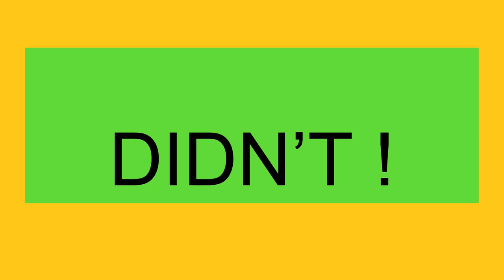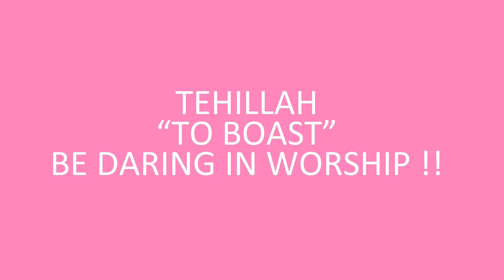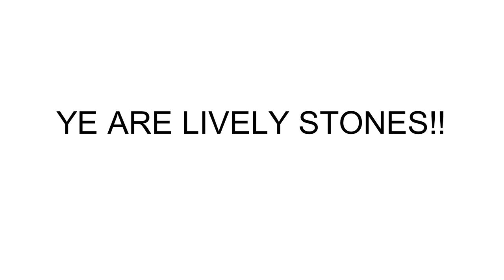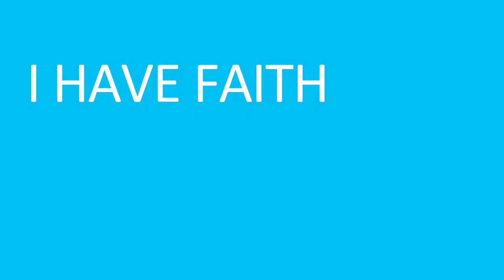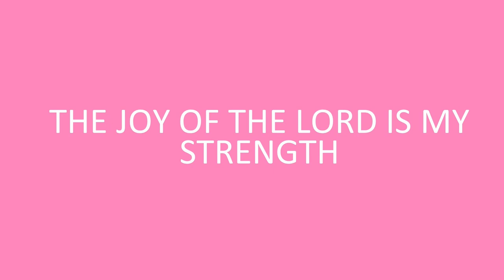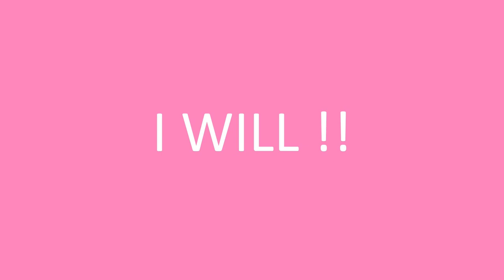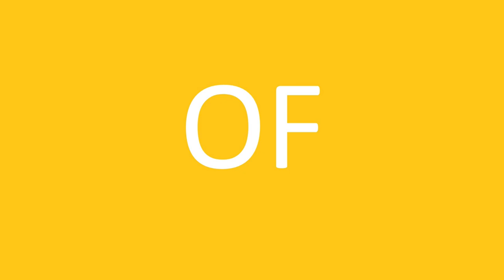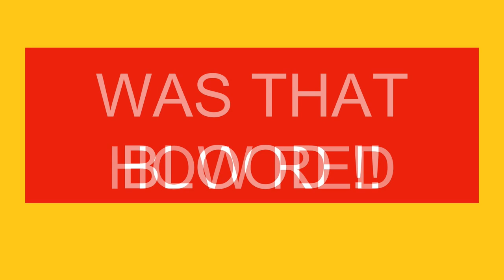9 29 2021 HOLY GHOST PARTY WEDNESDAY NIGHT PART 1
Psalms 150.  Sometime we need to enter to PRAISE AND TAKE THE WAR TO THE ENEMY.  We need to TREAD ON THAT OLD SERPENT THE DEVIL!  LET'S CELEBRATE OUR GOD!!